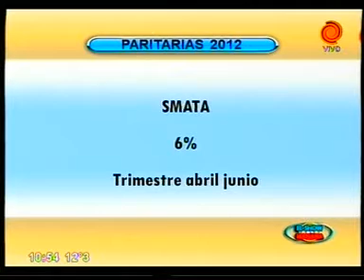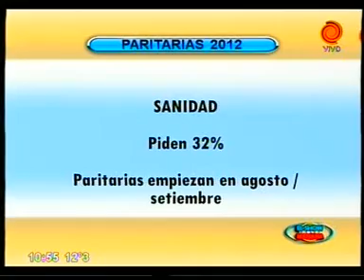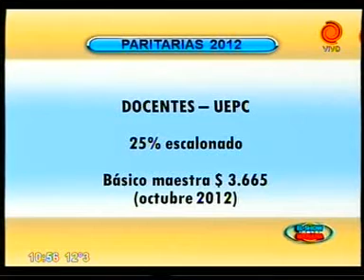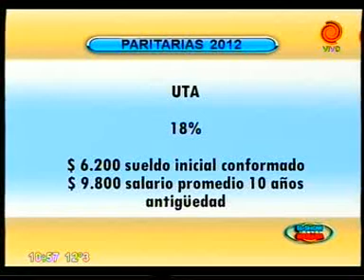paritarias 2012 - 13062012.3gp